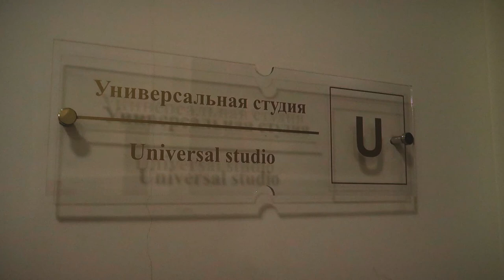Tracking drums for Jack Action band at Cinelab Soundmix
I've planned to shoot the second video about my template but I didn't have time. So, you can watch the small video report about the recent recording session. If you want✌🏻